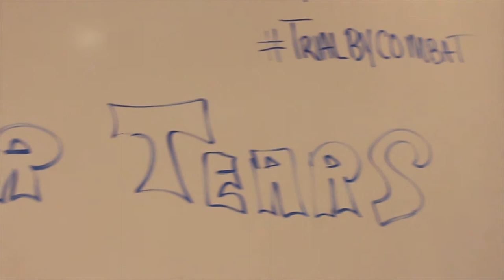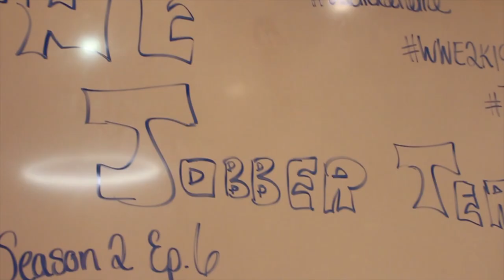The Jobber Tears Podcast S.2 E.6 Trial by Combat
The team is back together with special guest Joakim Morales the owner of Battle Club Pro

THE CULTURE CATCH-UP  Discuss Pop Culture Topics
Pusha T tells Joe Budden podcast that 40 (Drake's best friend ) told his girl info about Drake . His girl told Pusha T ...Pillow Talk .. How many people get caught up ?

WORK OR SHOOT? Austin Aries Reportedly Working ‘Loose Cannon’ Gimmick

TWEET OF THE WEEK: “Bad Boy” Tama Tonga (@Tama_Tonga)

RUMOR OF THE WEEK: THE DEADMAN FINALLY REST IN PEACE??

QUESTION OF THE WEEK -  What attributes make a wrestler a superstar ?

BATTLE CLUB PRO “TRIAL BY COMBAT” PREDICTIONS

Find us on all social media outlets below...